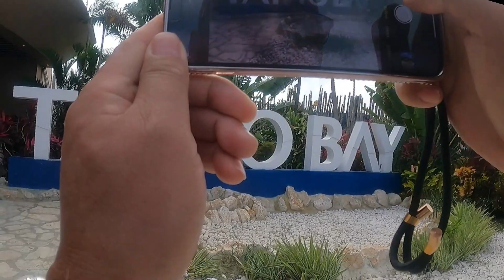Puerto Plata Taino Bay Cruise Port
Puerto Plata, Taino Bay is the newest cruise ship port in the Dominican Republic. Amber Cove is nearby but not within walking distance of Taino Bay. Check out what is available in Puerto Plata port itself to decide whether  you want to stay in the port, take a shore excursion, or explore independently.For us we took excursion to a beach resort name Gran Ventana, for $70 bucks each, including bus ride back and forth with unlimited drinks and food. they have exclusive spot on the beach just for cruise passenger, I will post a video of the entire Gran Ventana resorts soon.